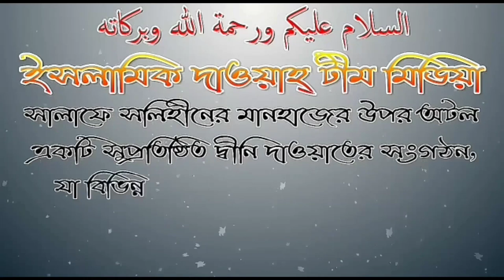আমরা জোরে আমিন কেন বলবো, আর রফউল ইয়াদাইন কেন করবো? শাঈখ সফিউর রহমান